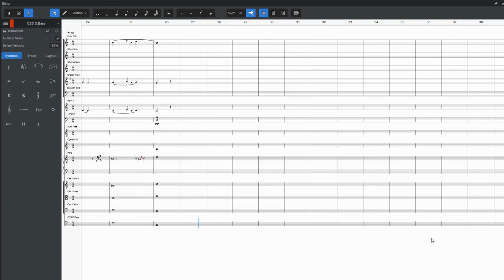Ashraf Hegazy - Passacaglia (Studio one- Cinematic studio strings- 8Dio - Spitfire Audio - Cineharp)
Wind :
8Dio Flute
8Dio oboe
8Dio English horn
8Dio Clarinet
8Dio Bassoon

Brass:
Sample Modeling Horn

Percussion:
Spitfire Audio

Harp:
Cineharp